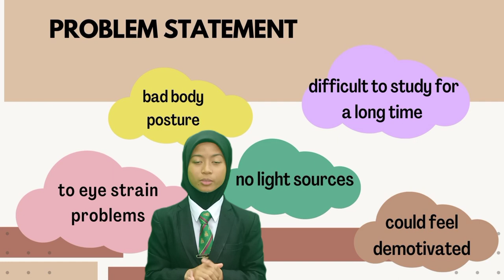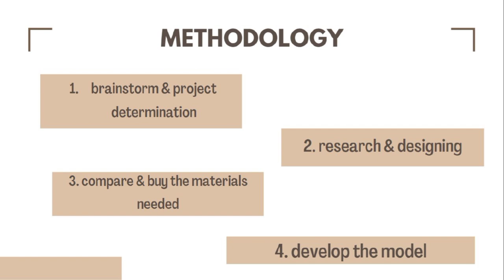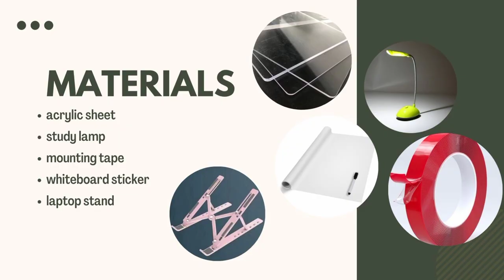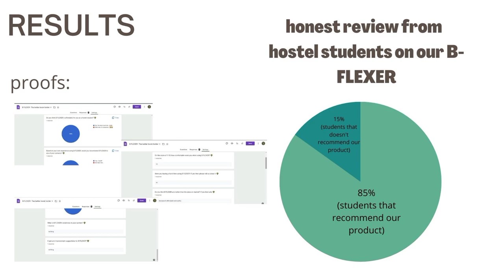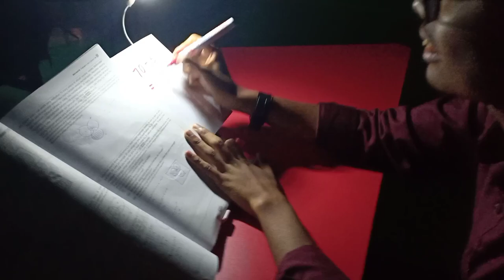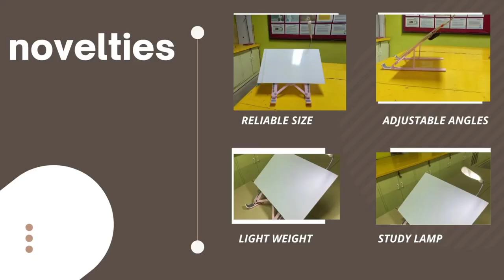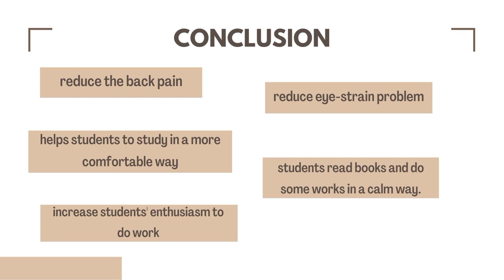MIYIO 2022 | B FLEXER | SEKOLAH MENENGAH SAINS KOTA TINGGI